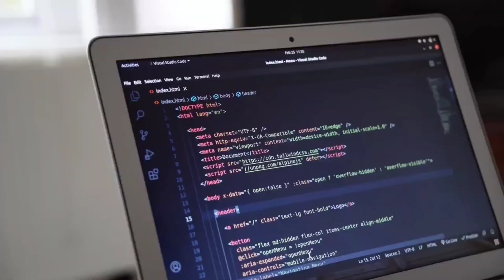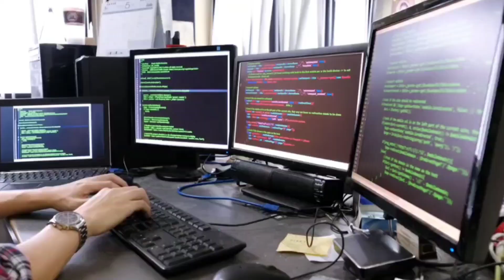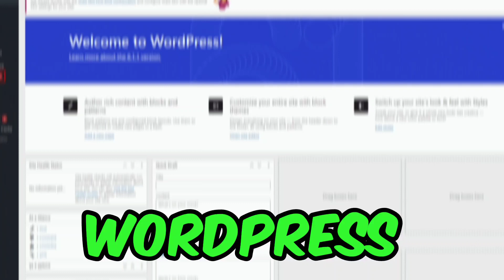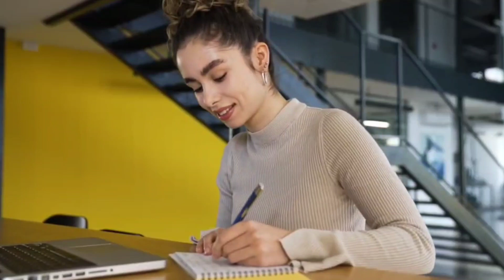Coding Jobs Will Fade Away In 10 Years😲 - Will No Code & AI Replace Programmers?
Have you ever wondered what coding jobs will look like in 10 years? I spent six months digging into this question and you might be surprised by what I found.

From the shift from complex coding languages to easy-to-use no-code platforms to the reality of coding skills in India, this video dives deep.

I even uncover why only the top 10% of coders might be able to hold their ground. If you're curious about the future of coding, this video is for you!

Find My Book Recommendations⬇️
Books that I authored:

Other useful books:

The Atomic Habits
The Almanack
Psychology of Money
Think like a Monk
Zero to One
The Compound Effect
The Warren Buffett way
The subtle art of not giving a fuck
Deep Work
4-hour Work Week
Do Epic Shit

Support me🤝❤️

Coding Jobs
Future of Coding
No-Code Platforms
Low-Code Platforms
Coding Skills
Programming Languages
Automation Tools
Machine Learning
AI in Programming
AutoGPT
WordPress
ChatGPT
IT Industry
Tech Industry Future
Software Development
Programming Career
Coding in India
Indian IT Companies
Career in IT
Coding Trends
Software Automation
no code jobs
no code tech jobs
will no code replace programmers
will ai replace programmers
End of coding chatgpt
Will coding be replaced by ai
Will ai take coding jobs
Will no code replace developers
web development
tech jobs without coding
non coding tech jobs
non coding jobs
find it jobs without coding
it jobs without coding knowledge
non coding it jobs
tech career without coding
tech careers